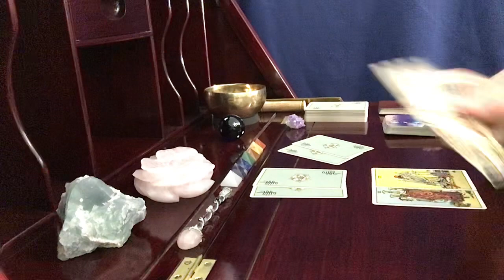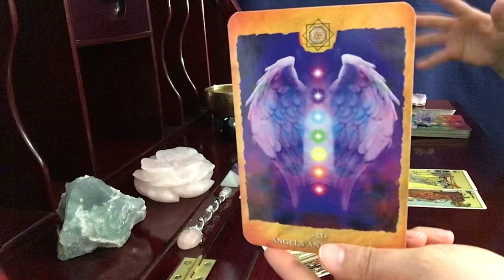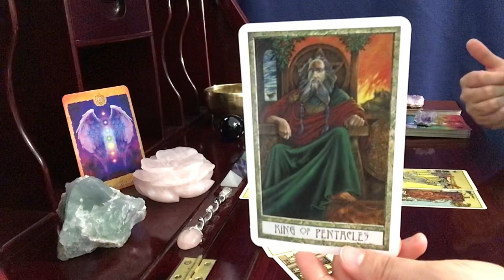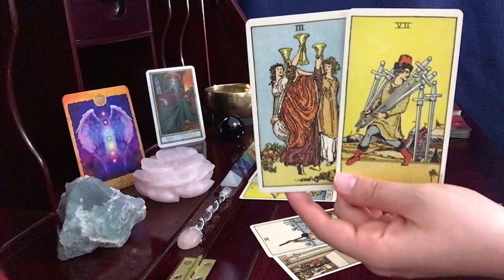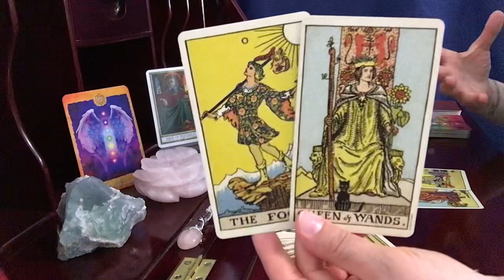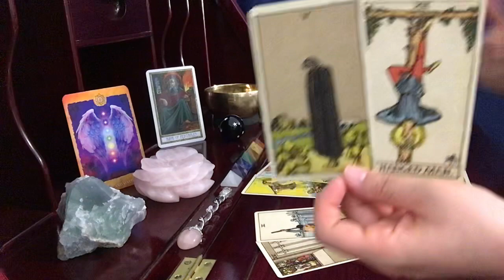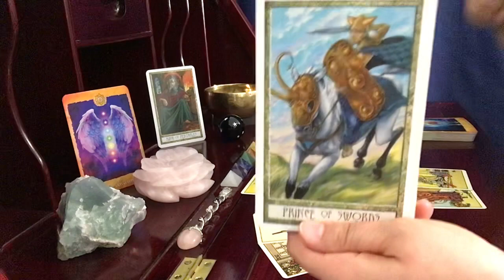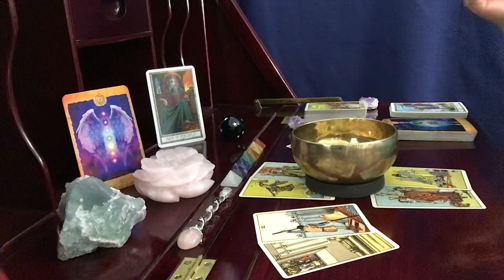Leo, Blockage Shattered For The Adventure Ahead // Spirit Message Tarot Reading